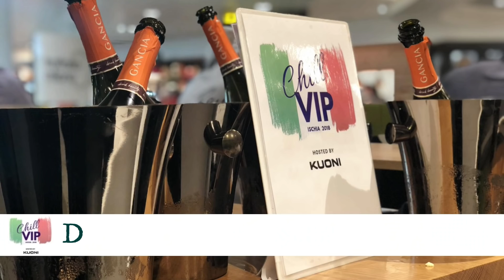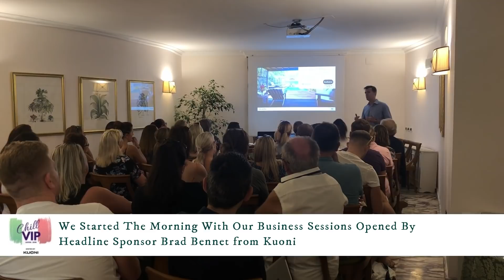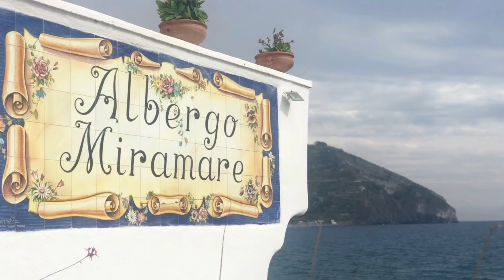Chill Vip 2018 - Ischia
The Personal Travel Agents partner up with Kuoni to take 32 Personal Travel Agents to Ischia, Sorrento & Pompeii.